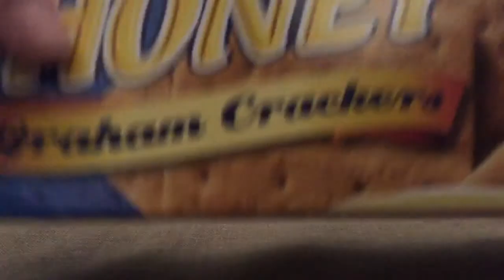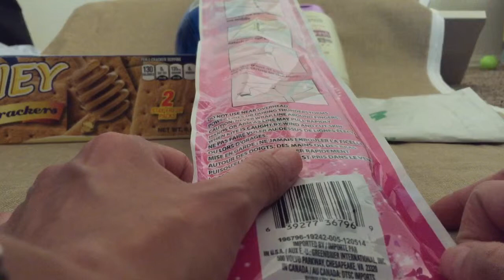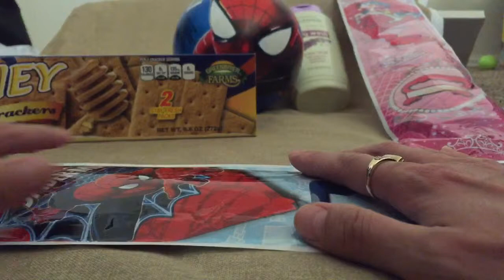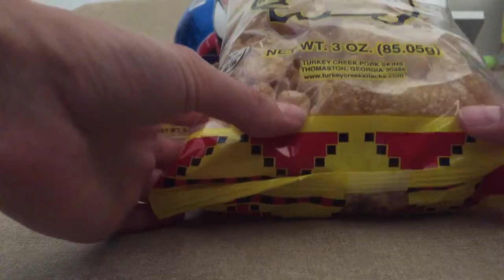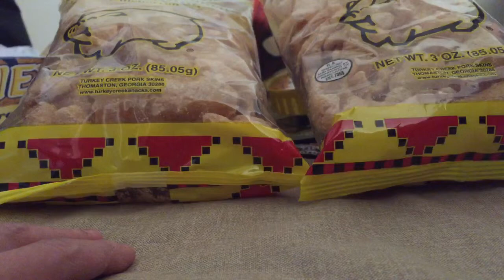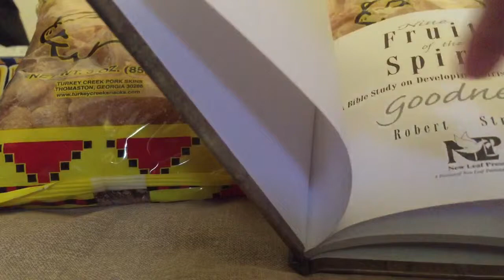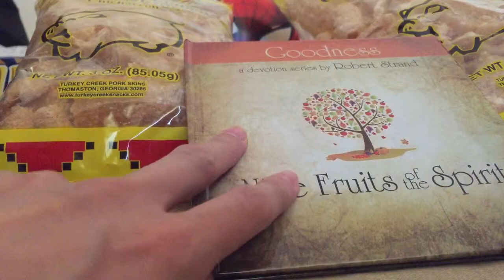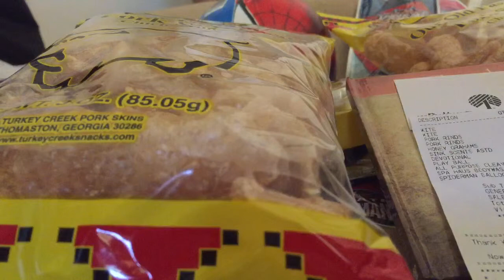My $1 store goodies soft spoken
I got this idea to share with you items that I purchased at the dollar store (Dollar Tree).  Let me know if you liked it : )

@DisneyCarToys channel
@GentleWhispering channel